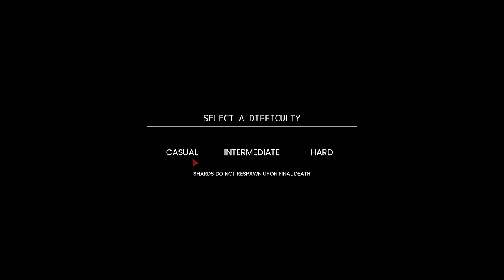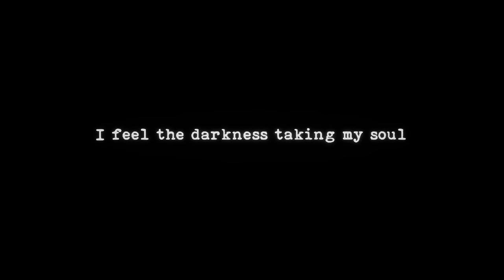CHASED BY A DEMON CULT DEEP UNDERGROUND.. - Dark Disillusion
Dark Deception is back with a new fangame Dark Disillusion